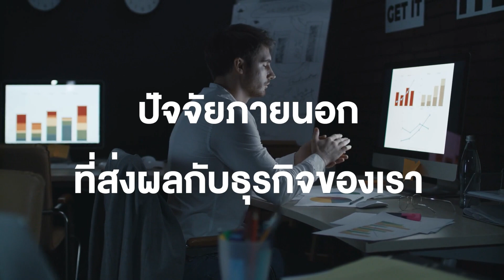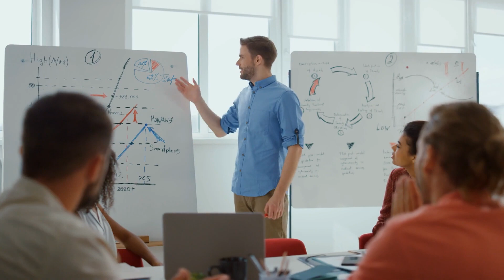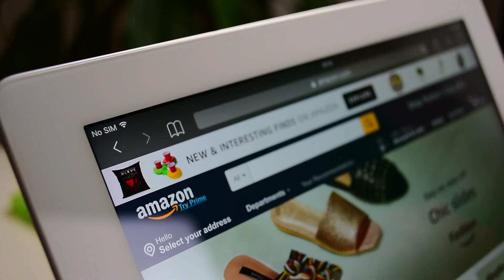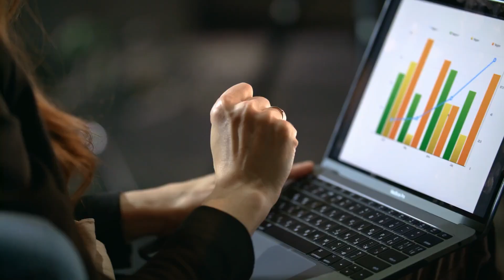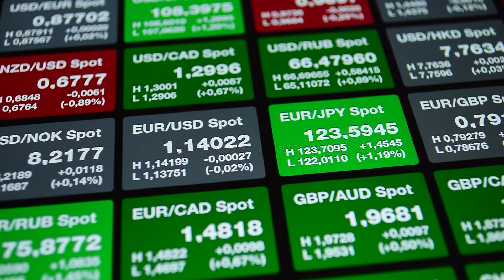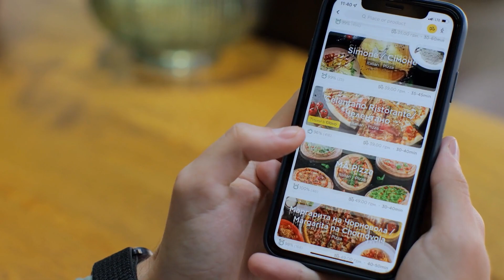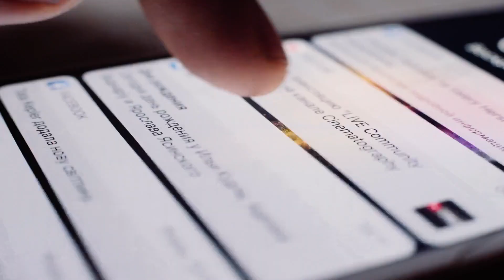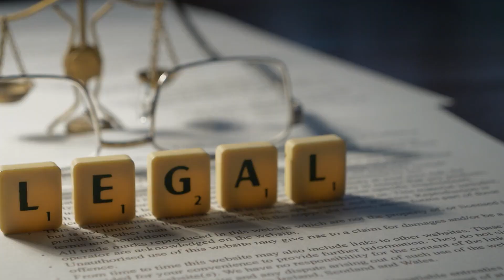1.2 ปัจจัยที่ส่งผลกับธุรกิจ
GEN 204 Unit1 clip 2